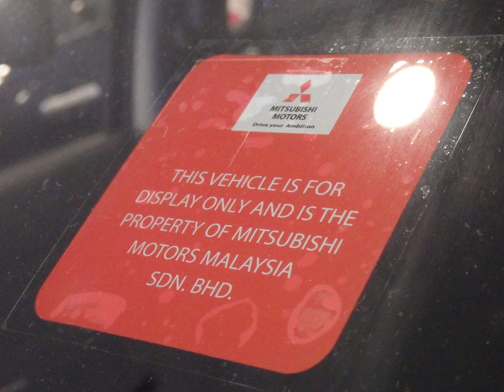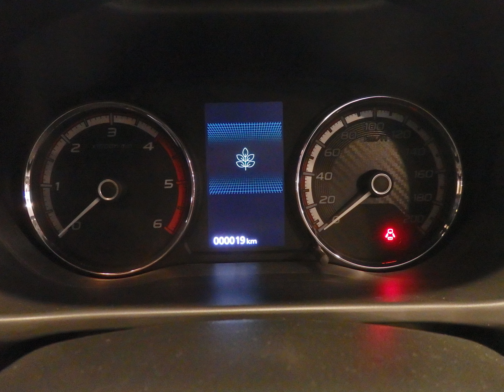2019 Mitsubishi Triton VGT Adventure X Exterior and Interior Details Tour